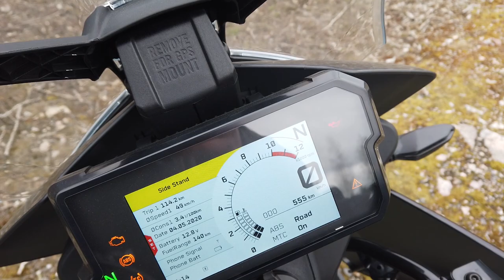KTM 390 Adventure - Akrapovic soundcheck!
KTM 390 Adventure yearmodel 2020 with Akrapovic silencer!